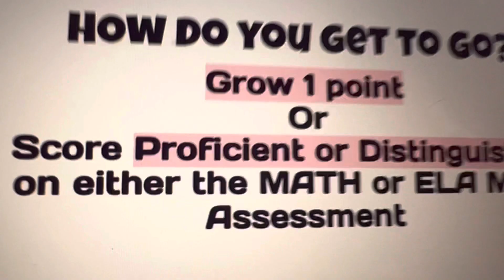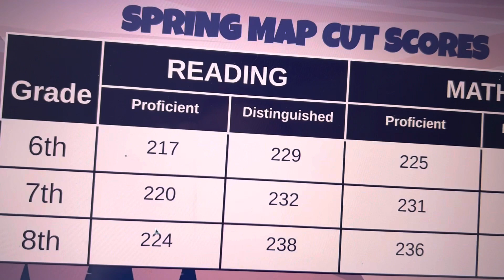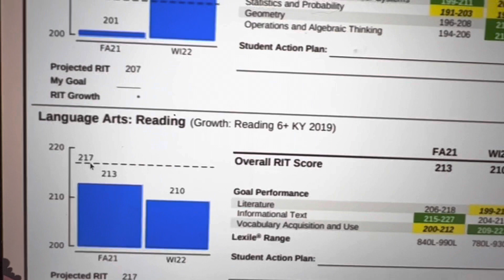Newburg Spring Map Hype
Spring Map let’s go!